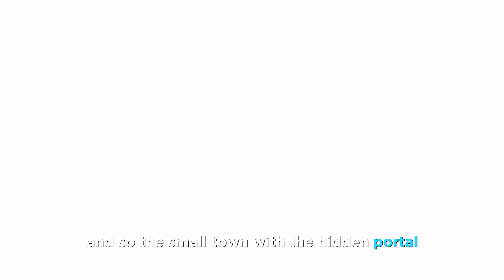A Magical Journey Beyond Imagination | English Stories For Listening | Improve Your English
Learning English Through Stories | Improve Your Pronunciation Skills | Graded Reading | Basic English | English Story for Listening | English Speaking Practice

Greetings, Everyone! 📚✨

Welcome to our latest Learning English Through Stories video.

By integrating this video into your daily routine, you can significantly boost your English fluency. Learning English through stories has proven to be a highly effective method for language improvement, and we consistently upload brief English stories on a daily basis.

🎯 What Will You Gain?
* Expand Your Vocabulary
* Hone Your Listening Skills
* Enhance English Communication
* Refine Sentence Structures
* Master Storytelling Techniques

They are designed to assist you in your English learning journey, providing access to a wealth of engaging narratives.

Thank you for your continuous support in our English storytelling endeavor.